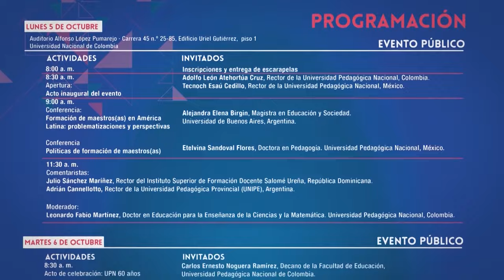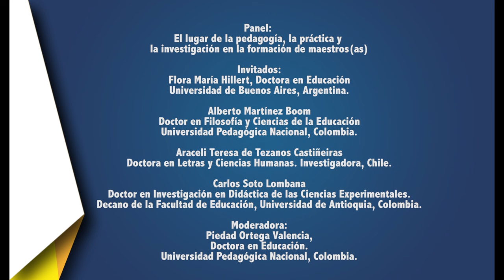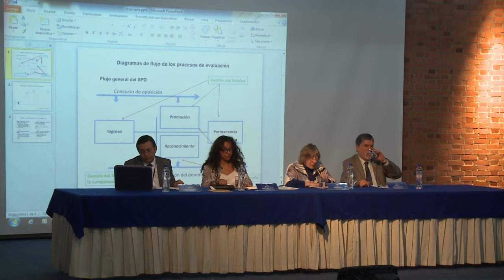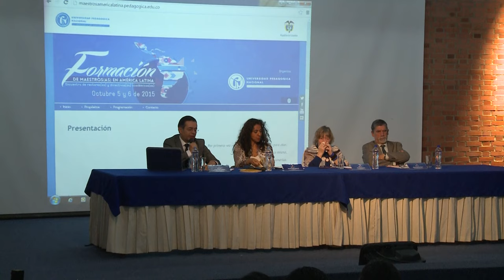El lugar de la pedagogía, la práctica y la investigación en la formación de maestros(as)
Invitados:
Flora María Hillert, Doctora en Educación
Universidad de Buenos Aires, Argentina.

Alberto Martínez Boom
Doctor en Filosofía y Ciencias de la Educación
Universidad Pedagógica Nacional, Colombia.

Araceli Teresa de Tezanos Castiñeiras
Doctora en Letras y Ciencias Humanas. Investigadora, Chile.

Carlos Soto Lombana
Doctor en Investigación en Didáctica de las Ciencias Experimentales.
Decano de la Facultad de Educación, Universidad de Antioquia, Colombia.

Moderadora:
Piedad Ortega Valencia,
Doctora en Educación.